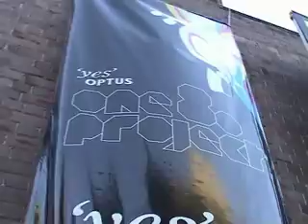MTV/Optus 180 Australian Final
This is the full edit of the MTV/Optus final that appears in Episode 2 or our podcast - HOLLYWOOD or BUST! It was held in Sydney, and I was fortunate enough (goodness knows how) to make it into the top ten.